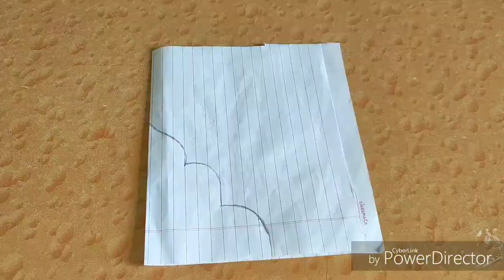How to make Mukut | Crown for Ganesha | Ganesha mukut decoration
Hi viewer, today learn with me how to make a mukut | crown for Ganesha | Ganesha mukut decoration step by step in this tutorial hope you like this tutorial and any suggestion drop comment